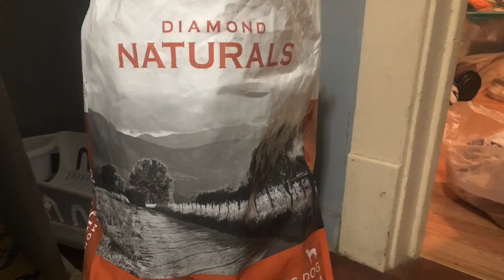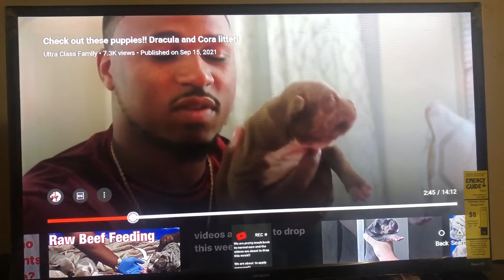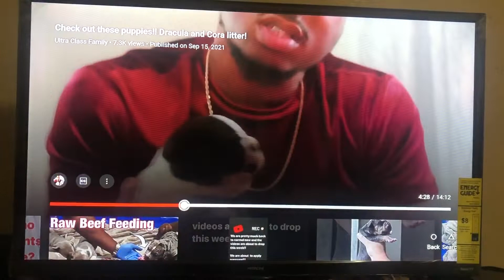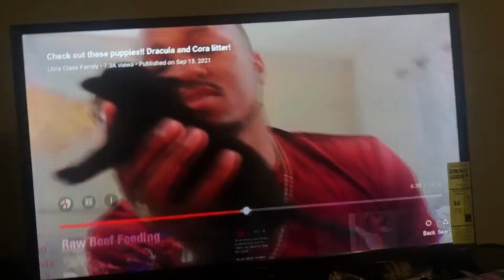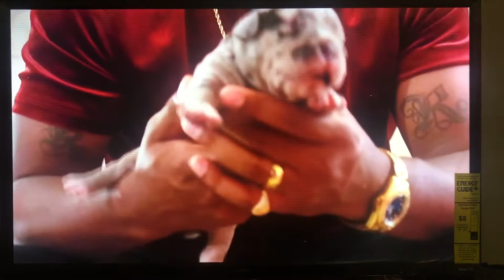Reacting to ultra class kennels